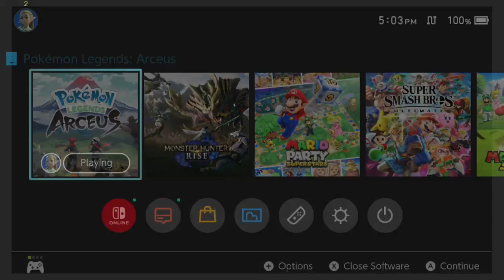Pokémon Legends: Arceus Playthrough - Part 6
Playthrough of Pokémon Legends: Arceus for Nintendo Switch.